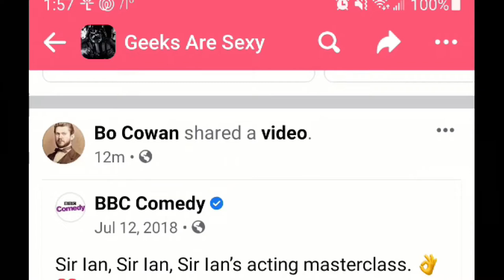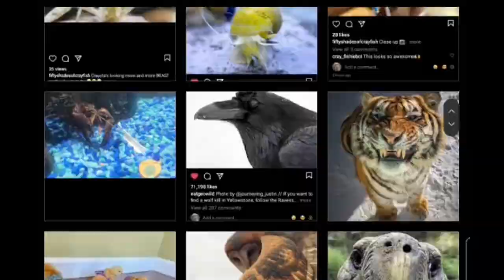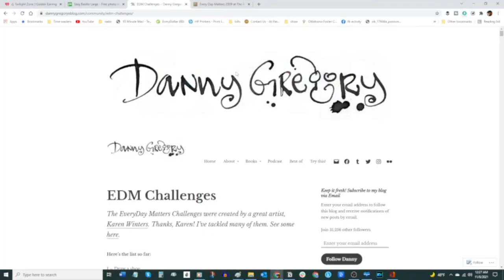What should you draw?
When you get to the point that you can't make art because you can't decide what to draw, it helps to be prepared. Make lists when you're inspired to help you decide what to draw or paint when you are in a funk.